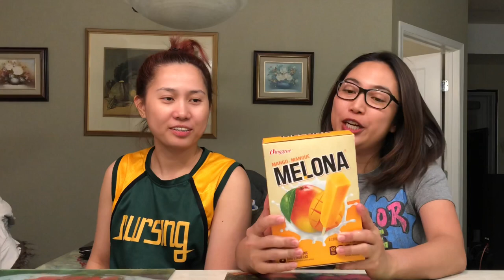MARY BROWN'S CHICKEN TASTE TEST! VLOG 45 | katrina anne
This video was taken long time ago and just remembered to uploaded it now. Awesome taste of chicken and taters. I'm pretty sure I'll come back again.

🧡 God bless
💛 Keep safe
💙 Wear mask, it can save lives
💚 Wash your hands and don't touch your face

Xoxo,

Katrina Anne 💖